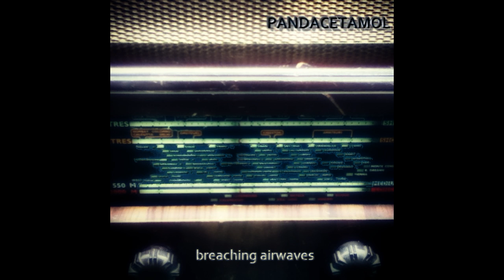Pandacetamol - Rubberneck Symphony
Artist: Pandacetamol
Title: Rubberneck Symphony
Album: Breaching Airwaves